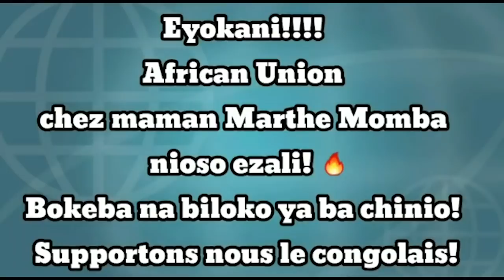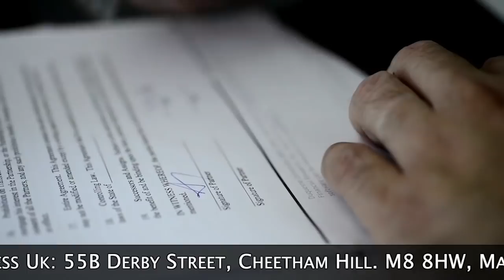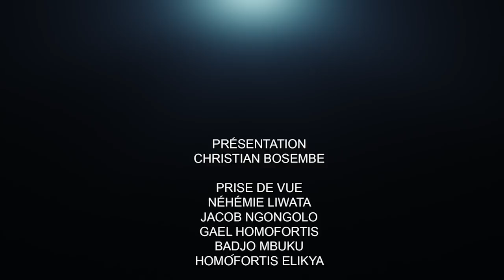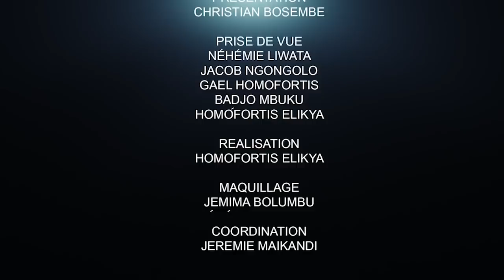CHRISTIAN KANZA ET NARCISSE TSHAMALA DIAGNOSTIQUENT LA CHUTE DU FCC